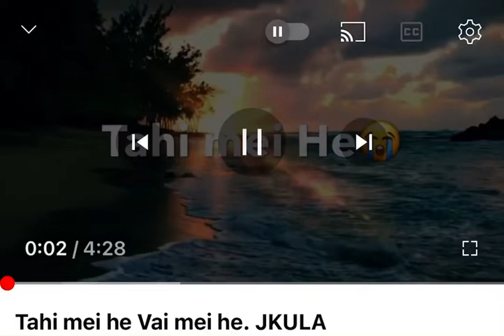Tahi mei he vai mei he